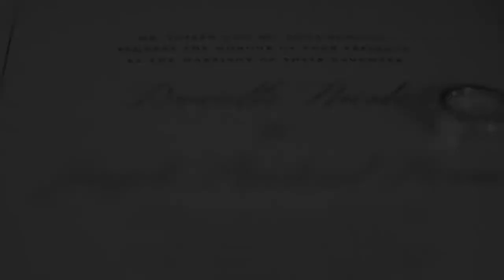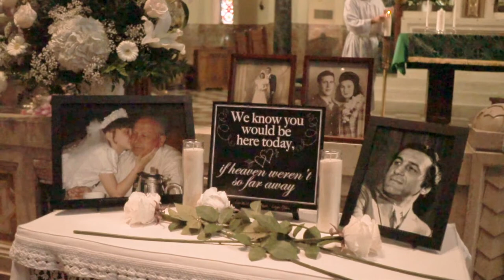Joseph and Danielle Trailer